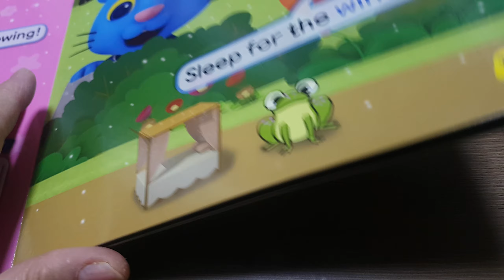스토리)Magic weather